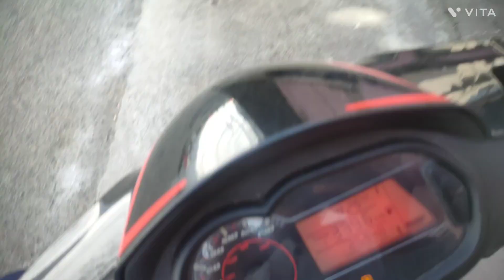college chorke rally karne gya👌🙂